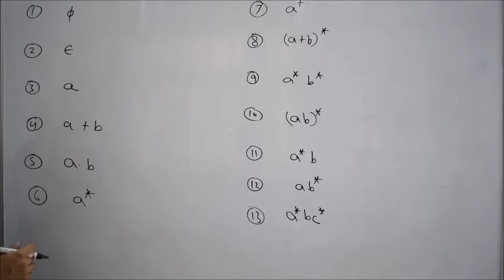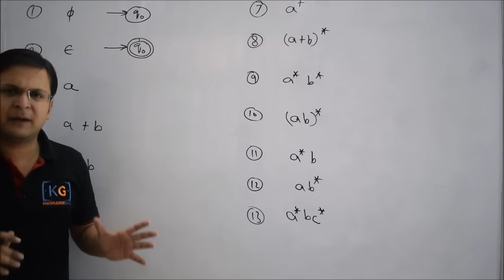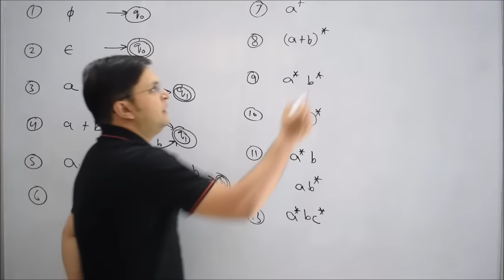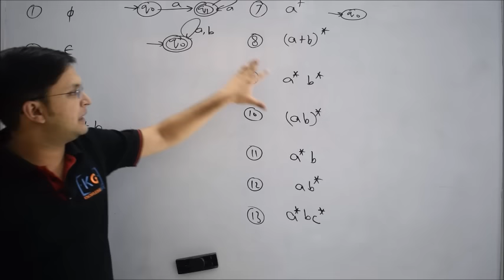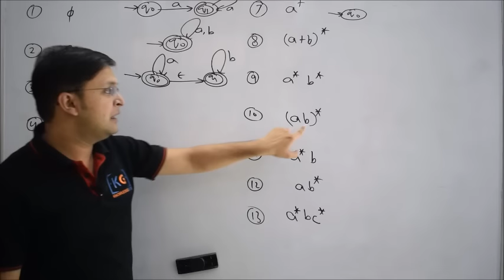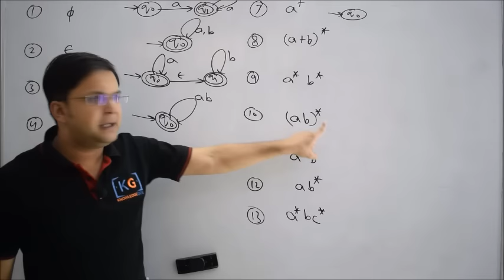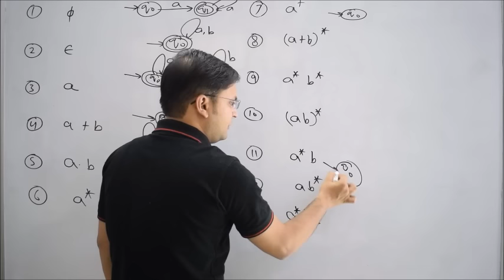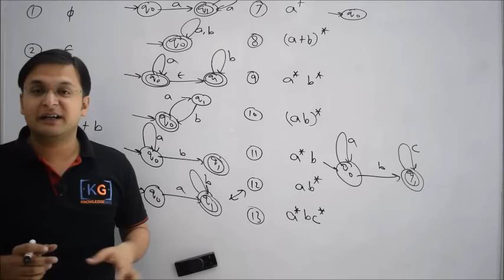5.13 Conversion Regular Expression to Finite Automata | Regular Expressions to NFA | TOC